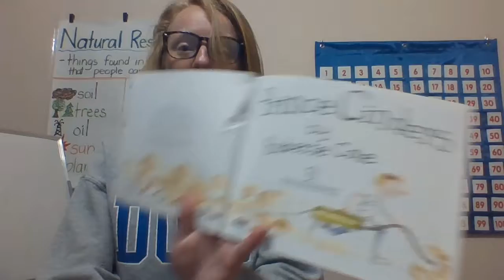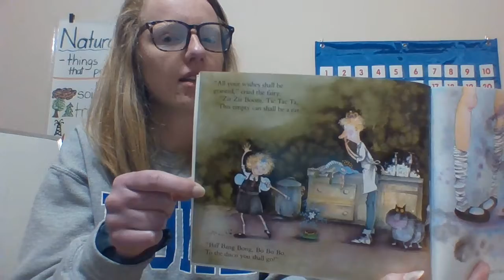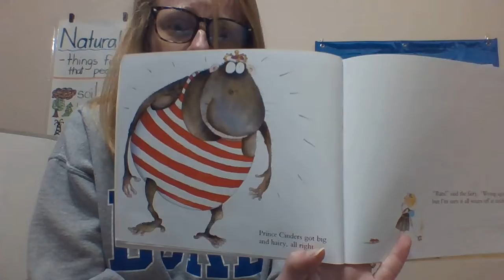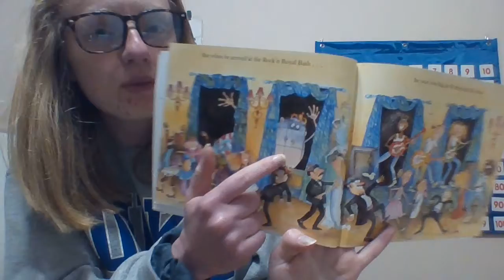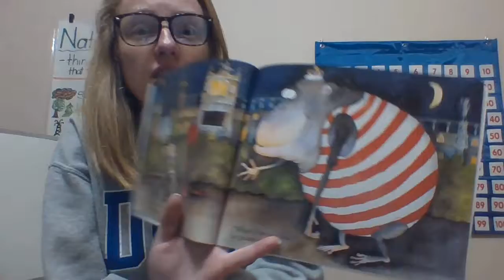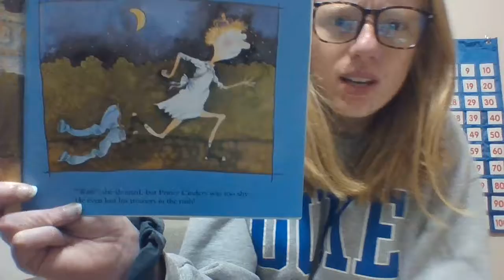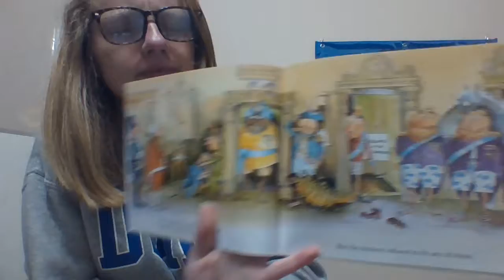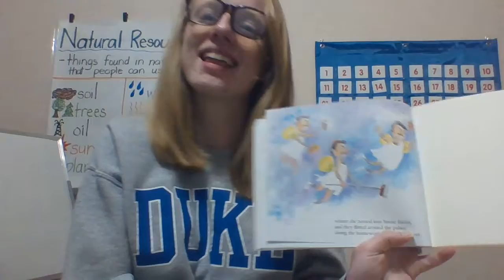Prince Cinders Read Aloud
This is our fractured Cinderella story. Watch this video if you are not able to come to our class meeting this afternoon.

Thanks to Putnam and Penguin Random House for permission to read this book!